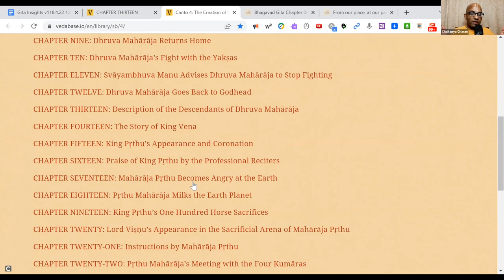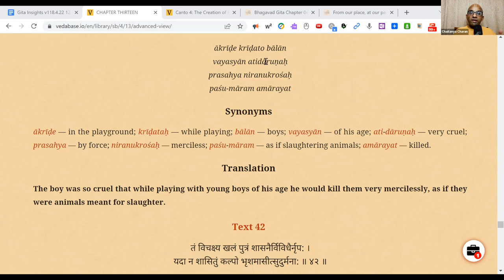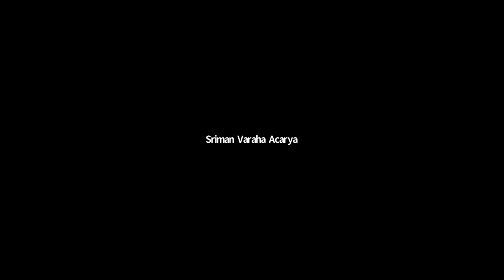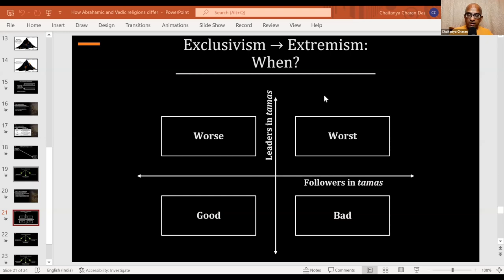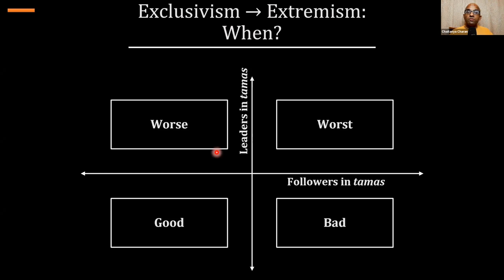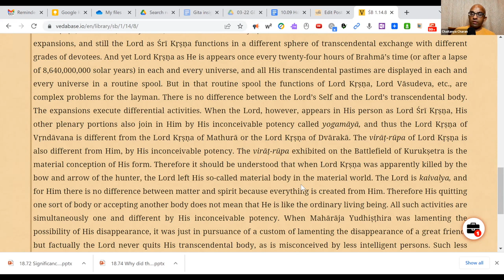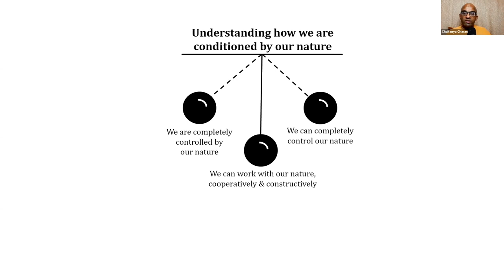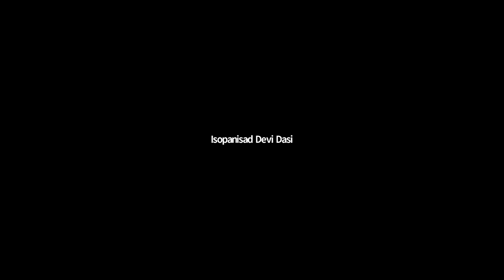Relevance of Bhagavatam for the current global political scenario - Vena-Anga story analysis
Chapters
00:00 Invocation prayers
01:10 Background
04:17 Vena section
06:43 Why vena is called a monster?
09:46 Why Bhagavatam mentions such characters?
12:25 Focus on purpose of Suffering
15:47 Who is ruling matters
17:41 Rajas(Passion) as an antidote of tamas(Ignorance)
20:06 Heads of states in different modes
27:48 Curious decision of Anga
28:25 What will Chaitanya charan speak with Putin?
42:06 Is reinforcing an understanding by study is knowledge in ignorance?
49:06 Extremism in society
55:24 Sensitive outreach
01:05:25 Lord is reciprocal
01:13:15 Cultivating children
01:21:20 Focus on whole life rather than tragical end
01:25:33 How Anga processed the situation?
01:30:50 Spiritual pragmatism of Bhagavatam